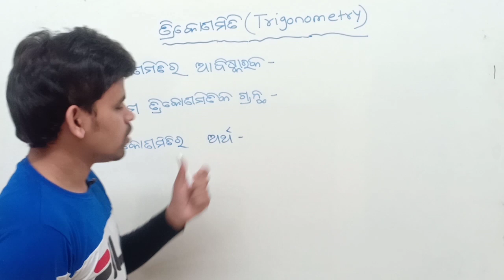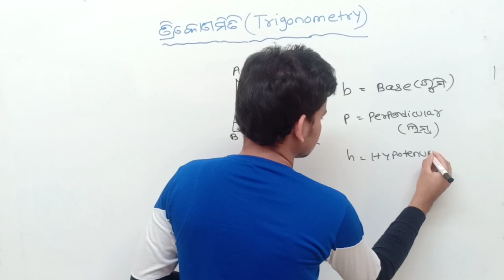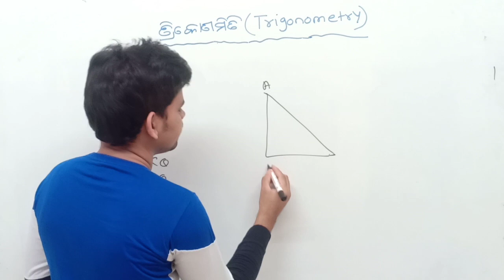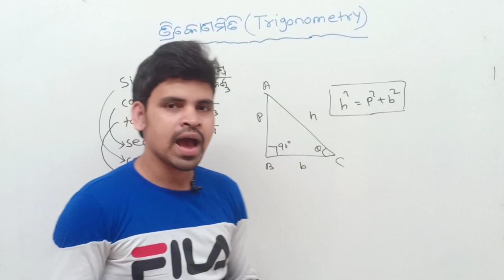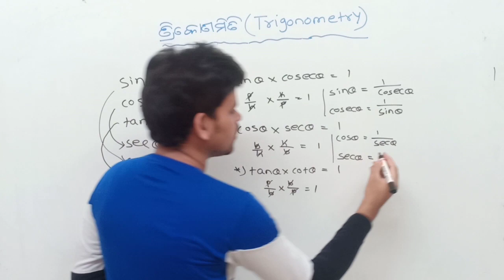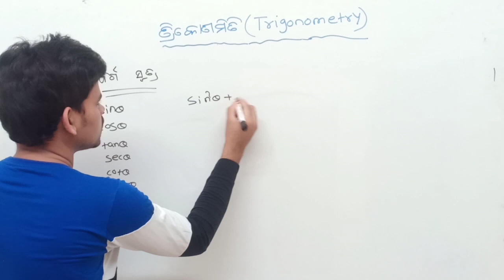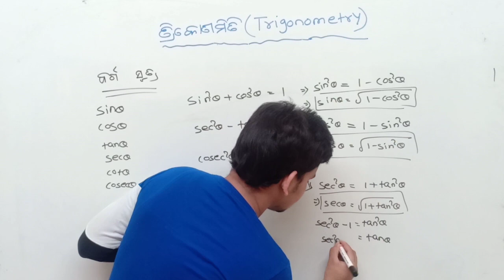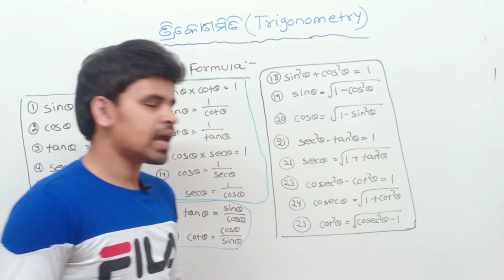trigonometry odia| ତ୍ରିକୋଣମିତି|trigonometry formulas | trigonometry odia 9th &10th class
About me:

hii I am izzat kumar from gunupur

About this video:

Mu ehi video re trigonometry ra basic knowledge au formula discussion karichi

Channel name:

 Online  highschool classes

Thank u